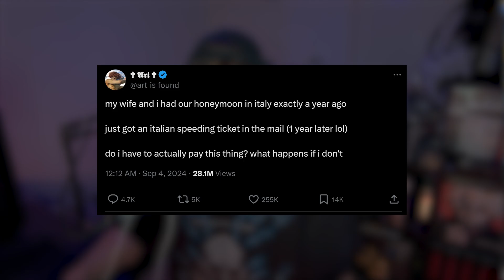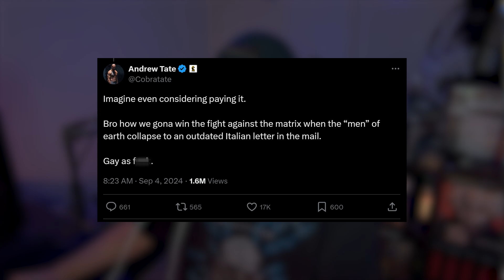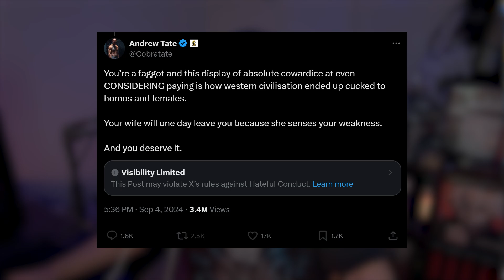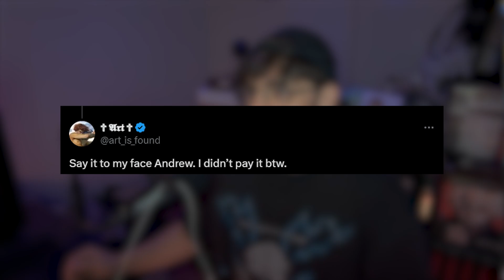The Dumbest Andrew Tate Twitter Beef